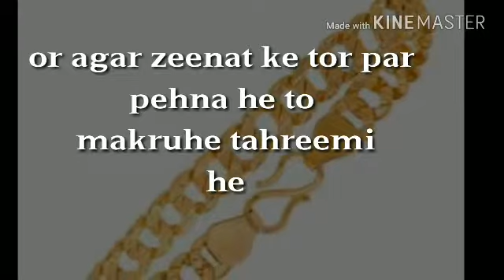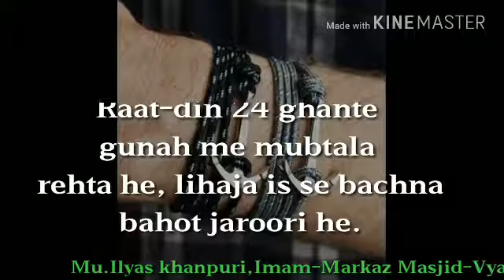Hath me dhaga-kada pahenne ka hukam